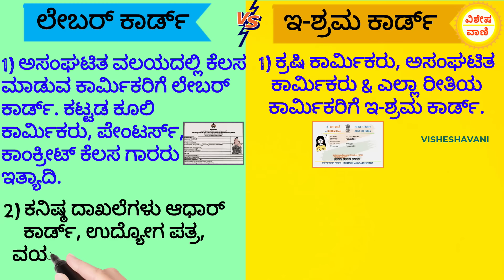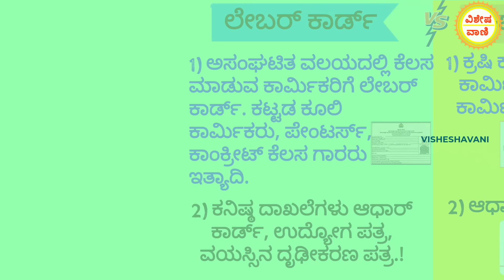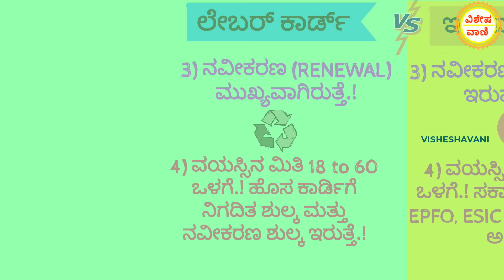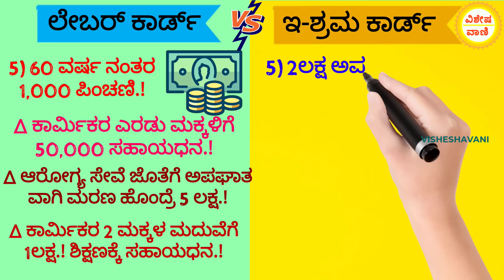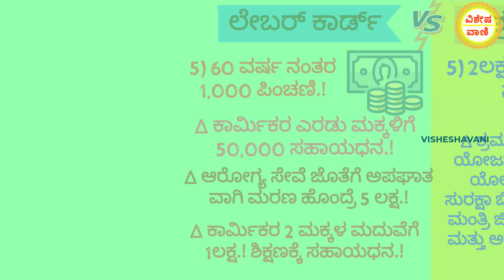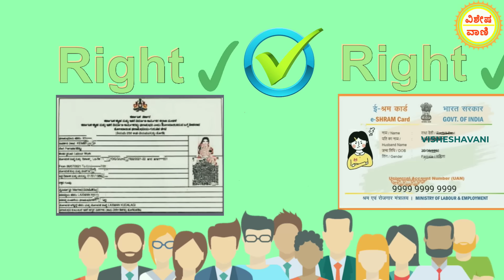ಲೇಬರ್ ಕಾರ್ಡ್ & ಇ-ಶ್ರಮ ಕಾರ್ಡ್ ವ್ಯತ್ಯಾಸಗಳು ।। Labour Card and E shram Card Difference || Karmika Card.